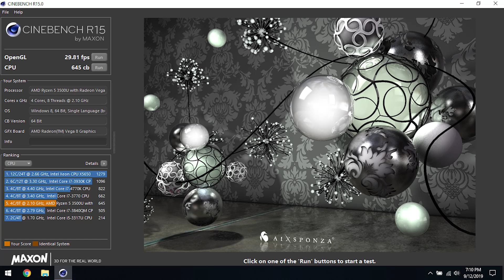DENGAN PROCESSOR TERCEPAT DI HARGANYA! - IDEAPAD L340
Di video kali ini, kami mengulas produk Ideapad L340
dengan spesifikasi:
- AMD Ryzen™ R5 3500U Procesor
- 4GB DDR4 (tersedia versi 8GB juga! - Rp. 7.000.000,-)
- HDD 1TB
- AMD Radeon RX Vega 8
- 15,6" HD (1366x768) Anti-Glare
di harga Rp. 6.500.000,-